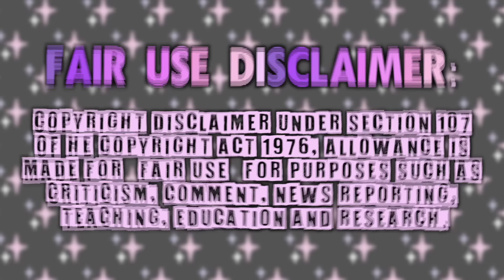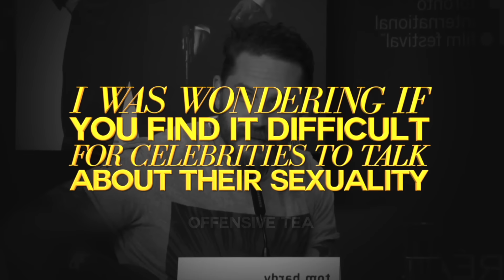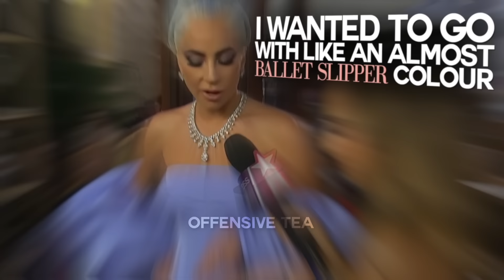Moments when interviews went TOO FAR...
yikes. the cara delevigne one was crazy😭